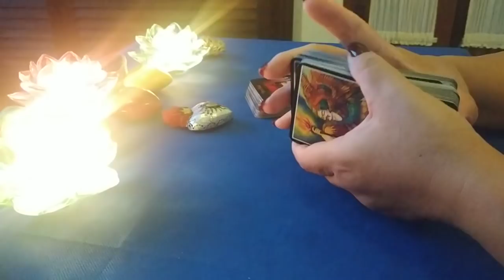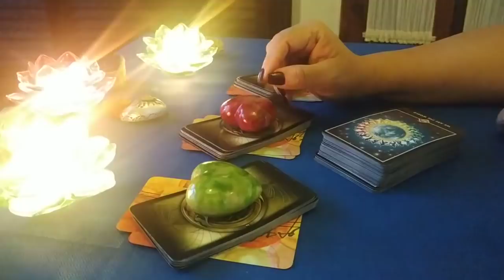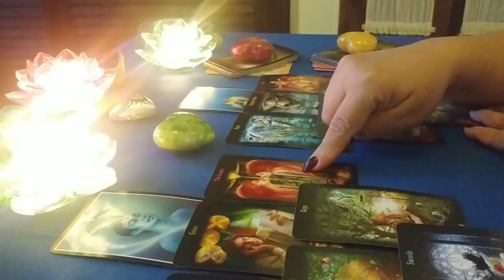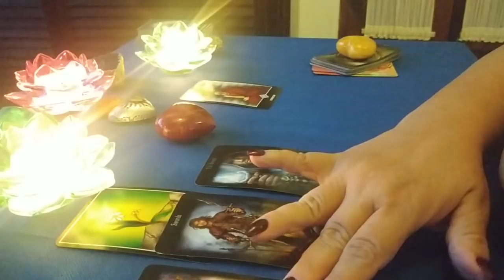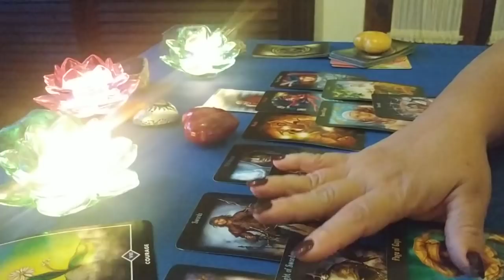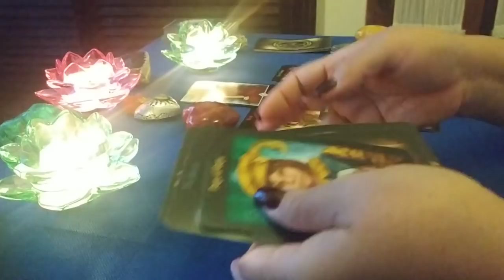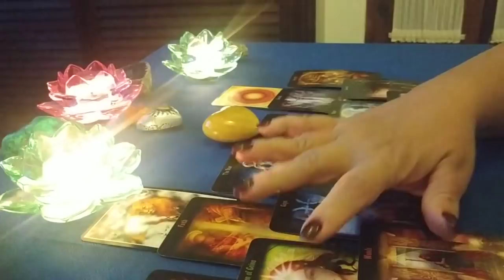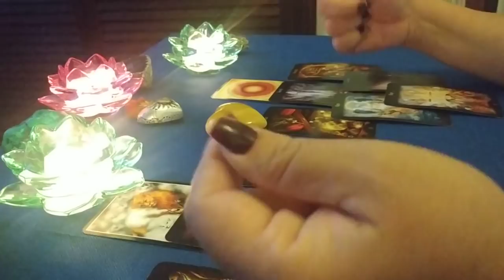💌🌟💌DESCUBRE💌🌟💌 ¿Le gustas? ¿Te lo dirá?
El enfoque de mi tarot es terapéutico.